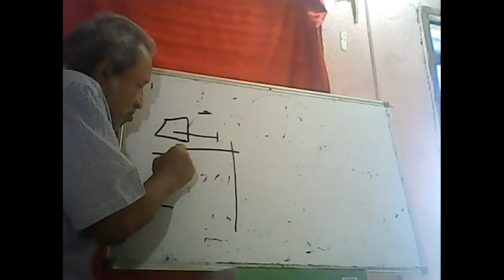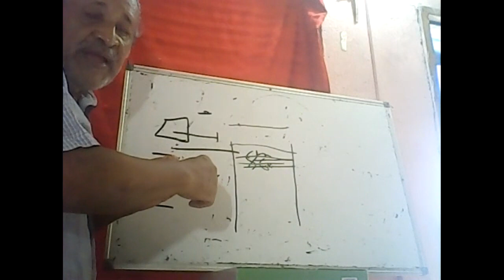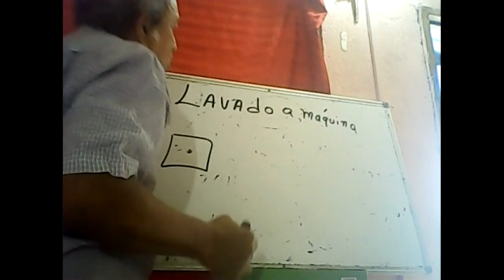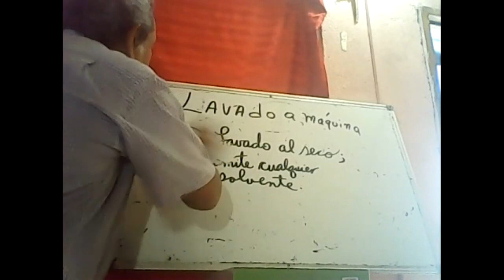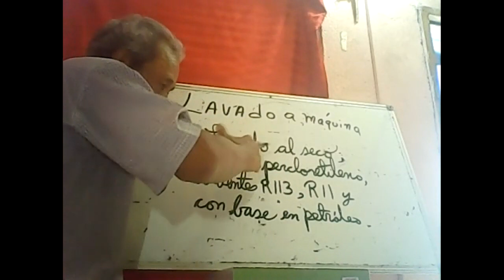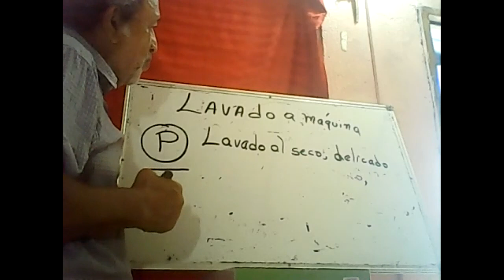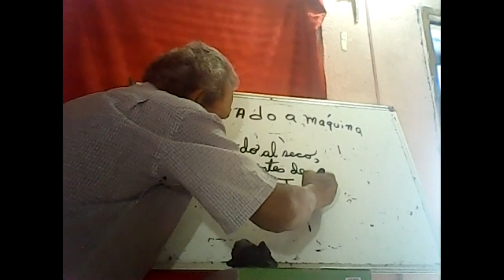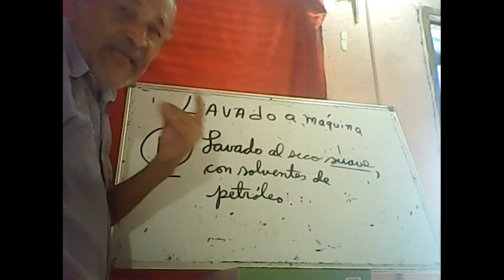TECNOLOGIA 6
III TIMESTRE
SEXTO GRADO
7/10/2021